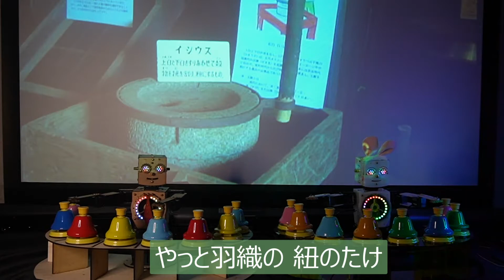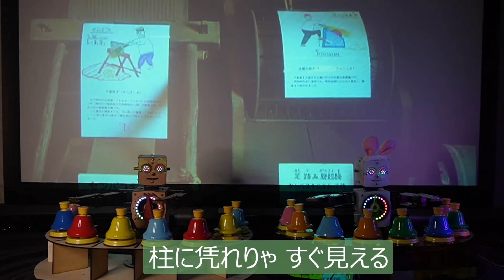童謡「背くらべ」ロボットによる自動演奏